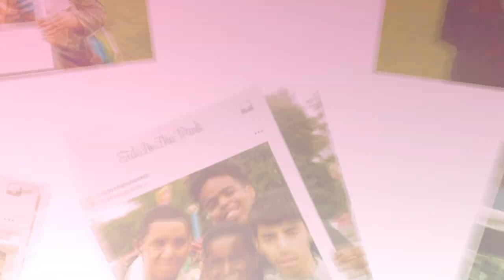Al Furqan Eid Al Fitr Trailer 2019 | Manchester | Eid In The Park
Event Trailer Created by saMedia Productions

4th or 5th of June at Platt fields park, in rusholme, Manchester. Salah will begin at 9.30AM